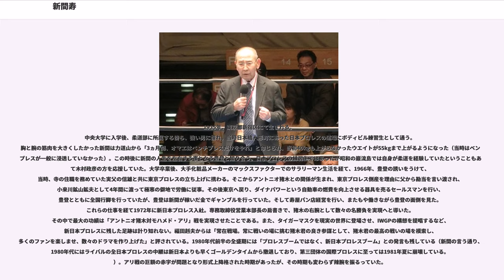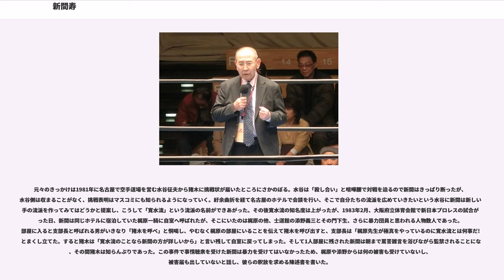新間寿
ユニバーサル・プロレスリング
プロレス・エグゼクティブ

新間 寿（しんま ひさし、1935年3月22日 - ）は、元新日本プロレス専務取締役兼営業本部長及び元WWF会長。現在は新間事務所代表取締役社長。

「過激な仕掛け人」の異名を持ち、昭和期の新日本プロレスを語るのに欠かすことのできない人物である。実父は東京プロレスを立ち上げ、新日本プロレス役員も務めた新間信雄。息子の新間寿恒もユニバーサル・プロレスリング（後にFULLと改称）を立ち上げるなどプロレス業界の裏方で働いている。

1935年、東京都新宿区にて生まれる。
中央大学に入学後、柔道部に所属する傍ら、強い男に憧れ、当時日本橋人形町にあった日本プロレスの道場にボディビル練習生として通う。胸と腕の筋肉を大きくしたかった新間は力道山から「3ヵ月間、オマエはベンチプレスだけをやれ」と命じられ、当初40kgも上がらなかったウエイトが55kgまで上がるようになった（当時はベンチプレスが一般に浸透していなかった）。この時後に新間の人生を左右する事となる豊登と知り合う。日本プロレスの練習生ではあったが昭和の巌流島では自身が柔道を経験していたということもあって木村政彦の方を応援していた。大学卒業後、大手化粧品メーカーのマックスファクターでのサラリーマン生活を経て、1966年、豊登の誘いをうけて、当時、寺の住職を務めていた実父の信雄と共に東京プロレスの立ち上げに携わる。そこからアントニオ猪木との関係が生まれ、東京プロレス倒産を理由に父から勘当を言い渡され、小来川鉱山鉱夫として4年間に渡って極寒の僻地で労働に従事。その後東京へ戻り、ダイナパワーという自動車の燃費を向上させる器具を売るセールスマンを行い、豊登とともに全国行脚を行っていたが、豊登は新間が稼いだ金でギャンブルを行っていた。そして寿屋パン店経営を行い、またもや働きながら豊登の面倒を見た。これらの仕事を経て1972年に新日本プロレス入社。専務取締役営業本部長の肩書きで、猪木の右腕として数々の名勝負を実現へと導いた。その中で最大の功績は「アントニオ猪木対モハメド・アリ」戦を実現させたことである。また、タイガーマスクを現実の世界に登場させ、IWGPの構想を提唱するなど、新日本プロレスに残した足跡は計り知れない。福田赳夫からは「常在戦場。常に戦いの場に挑む猪木君の良き参謀として、猪木君の最高の戦いの場を模索し、多くのファンを楽しませ、数々のドラマを作り上げた」と評されている。1980年代前半の全盛期には「プロレスブームではなく、新日本プロレスブーム」との発言も残している（新間の言う通り、1980年代にはライバルの全日本プロレスの中継は新日本よりも早くゴールデンタイムから撤退しており、第三団体の国際プロレスに至っては1981年夏に崩壊している。）。アリ戦の巨額の赤字が問題となり形式上降格された時期があったが、その時期も変わらず辣腕を振るっていた。

1983年に「新日本クーデター未遂事件」の責任をとる形で解任された(この時猪木も代表取締役社長を一時解任されている)。クーデターには猪木、坂口征二、自身以外全員が関与していると当時の新日本の営業部長であった大塚直樹から聞いたが、実際は佐山は下関に雲隠れしていたため関与しているはずがないと考えていた。当時の週刊誌は「あのクーデターはタイガーがやったんだ」と書き立てたが、後の佐山は新間との対談で関与を否定している。解任に際してジャパンライフ（磁気治療器、寝具、羽毛布団などの製造・卸・販売を業務とする）の政治連盟の幹事長の職に就き、その時新日本でもらっていた月給80万円より高い120万円を月給としてジャパンライフの関係者から決められた。そしてUWFを設立するが、1年ほどで崩壊し、その後も新日本の裏方を続けた。猪木がNWA加盟を拒否されたため、新日本代表としてNWAの名義人となっていたのも、新間と坂口征二であった。また、その手腕を買われてジャパン女子プロレスの経営にも関与し、子飼い的な存在であったグラン浜田をコーチとして送り込んだこともある。

また、ジャパン女子プロレスの経営不振に際しては、空手の士道館や男子プロレスなどを融合した『格闘技連合』としての団体再建プランも画策していたとされる。

息子である寿恒が代表兼プロモーターを務めたユニバーサル・プロレスリングでも、同団体の役職に就くこと...